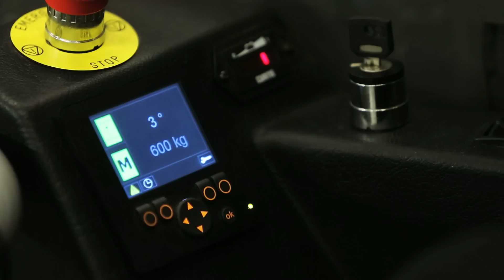Deutsche Version / German Version